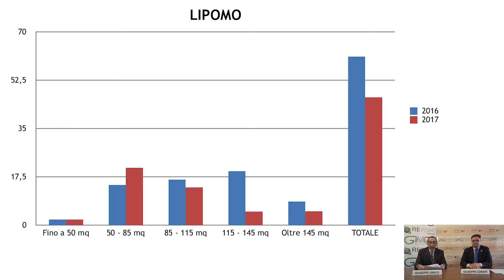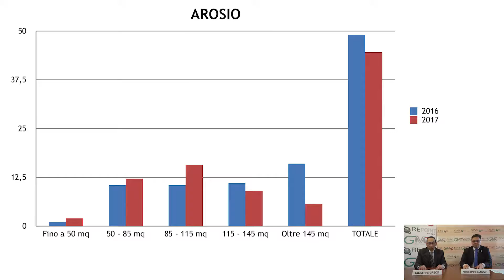NEWS IMMOBILIARI S 1 P 2